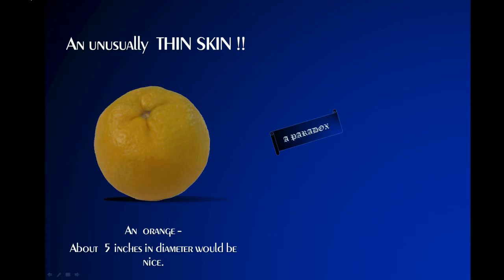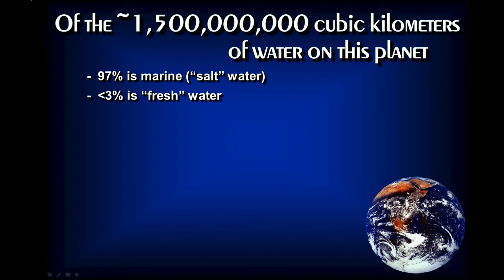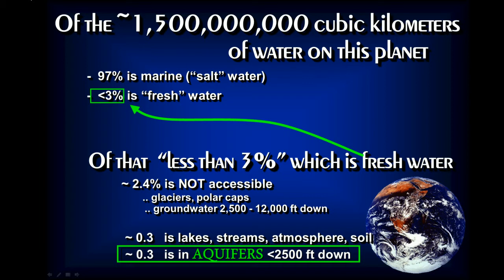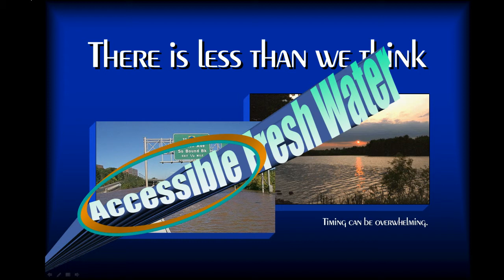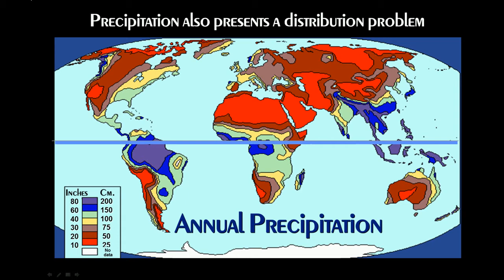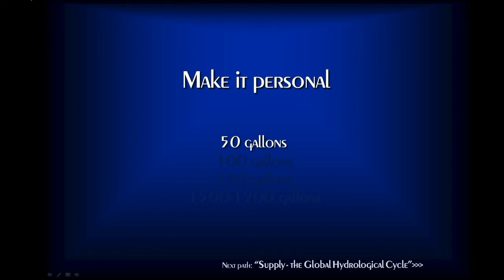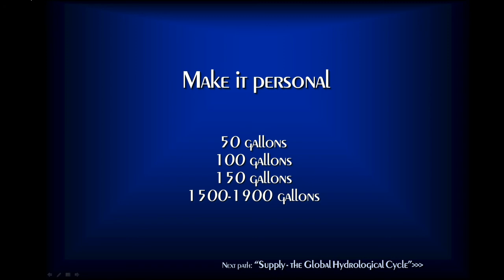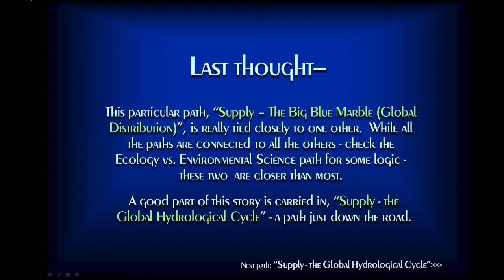Global Water Supply - Our Big Blue Marble (Global Distribution).avi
The first steps down a long path through the many circles of demand imposed on our current water supply. (Excerpt from univ. lecture) KI Keating